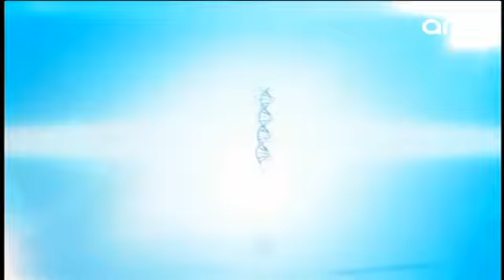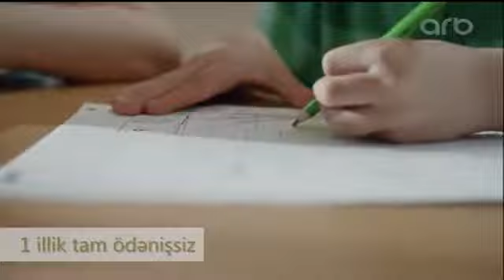Yaşamaq Gözəldir 18 08 2017 2 ci hissə ARB TV